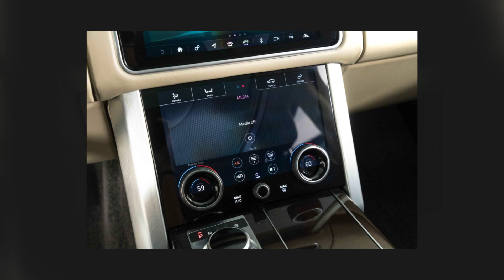2019 Land Rover Range Rover Supercharged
KA546223 JJ